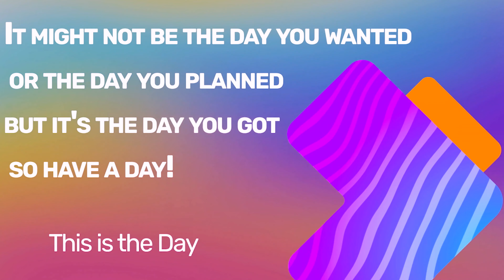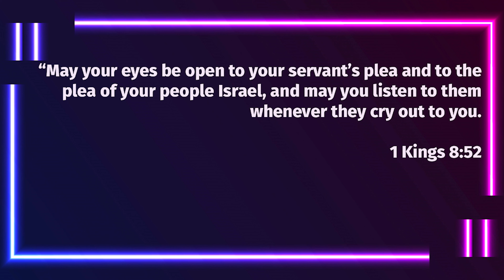Moon Landing Conspiracy | This Is The Day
What did Neil Armstrong actually say when you landed on the moon? How was the flag flying?